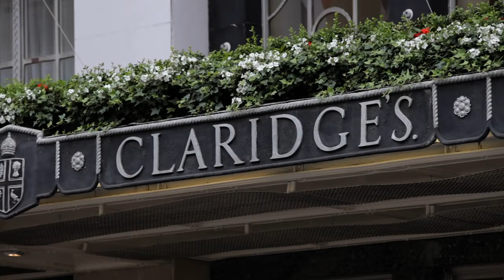No. 1 Grosvenor Square, London W1K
Ideally situated in the heart of London’s exclusive Mayfair, No. 1 Grosvenor Square comprises 44 luxurious residences featuring around-the-clock bespoke concierge services, state-of-the-art security, valet parking and unrivalled lifestyle amenities. The building has been respectfully restored, with raised ceiling heights of 3m up to 4.2m to achieve graceful modern proportions.